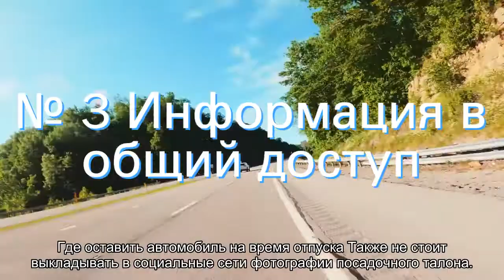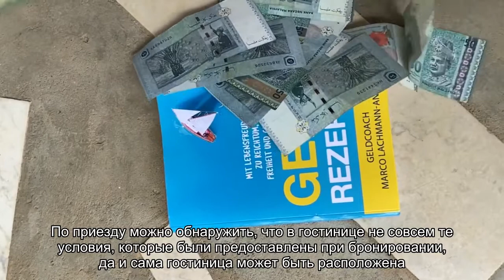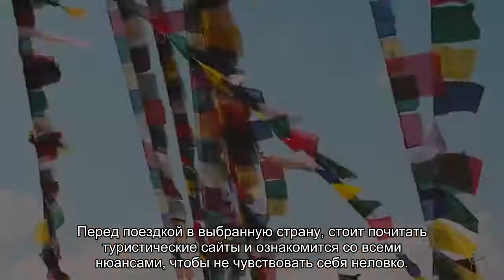9 ошибок во время отпуска, которые могут дорого стоить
Содержание:№ 1 Виза№ 2 Пересадка между перелетами№ 3 Информация в общий доступ№ 4 Не оформлять страховку№ 5 Дешевые гостиницы№ 6 Не уважать обычаи№ 7 Нарушение закона№ 8 Обмен денег№ 9 Безопасность У каждого человека свое видение идеального путешествия. Для одних — это отдых в горах, другим нужен только пляжный отдых и ласковые волны, а третьим, []